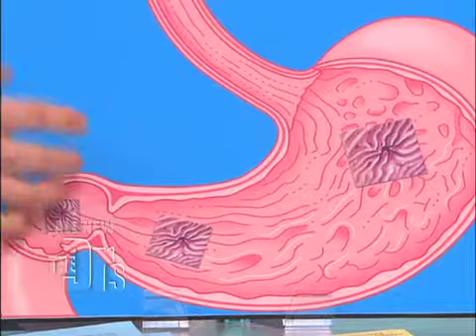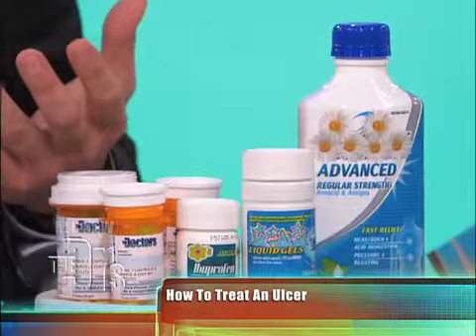Hunger Pangs Medical Course